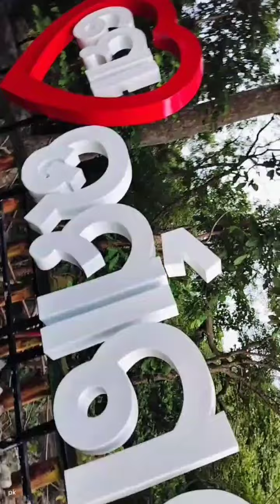URMAGORH WATERFALL PHULBANI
URMAGada WATERFALL PHULBANI  KANDHAMAL Odisha